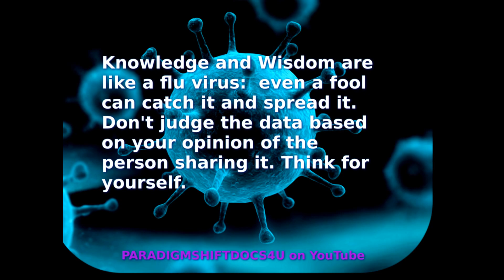Unite the world through education